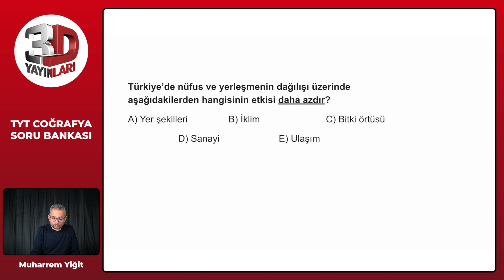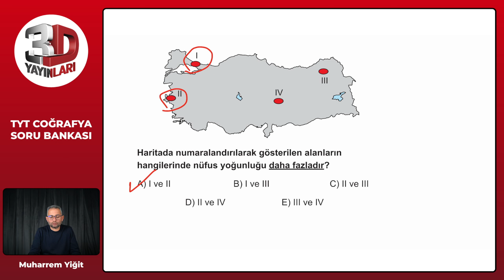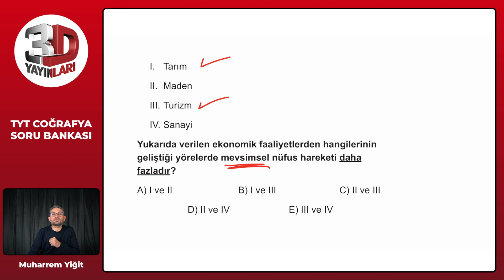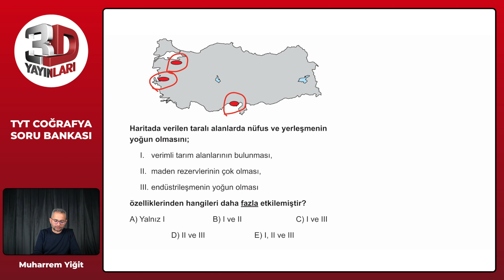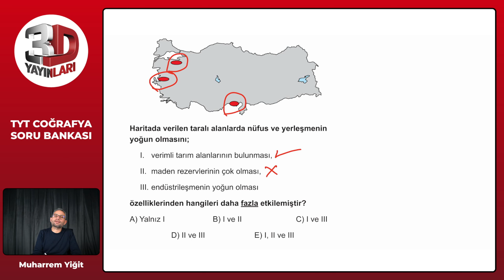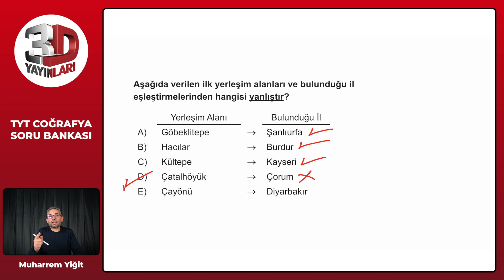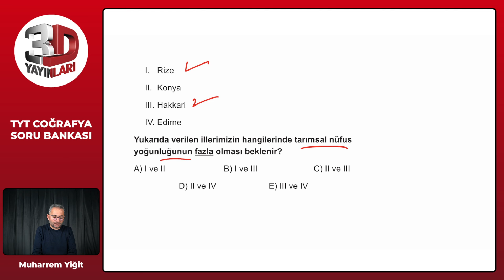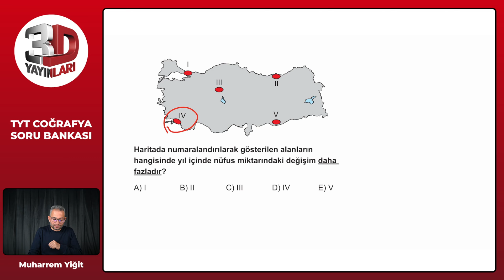TYT 3D Coğrafya Soru Bankası Bölüm 15 Test 01 Soru Çözümleri | Muharrem Yiğit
TYT 3D Coğrafya Soru Bankası - Muharrem Yiğit Bölüm 15 Test 01 Soru Çözümleri

🎞 Soru Listesi
▶ 00:00:00 Bölüm
▶ 00:00:00 Soru 1
▶ 00:00:30 Soru 2
▶ 00:01:21 Soru 3
▶ 00:02:00 Soru 4
▶ 00:02:43 Soru 5
▶ 00:03:39 Soru 6
▶ 00:04:14 Soru 7
▶ 00:04:42 Soru 8
▶ 00:05:14 Soru 9
▶ 00:06:21 Soru 10
▶ 00:06:54 Soru 11
▶ 00:07:36 Soru 12